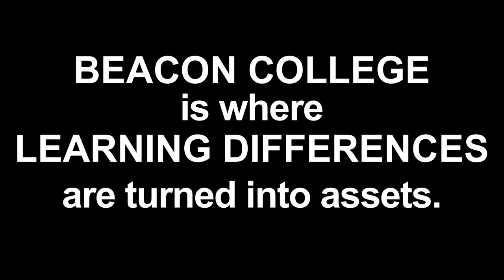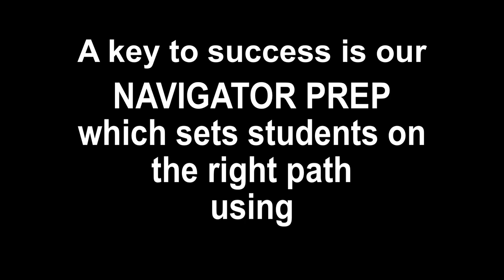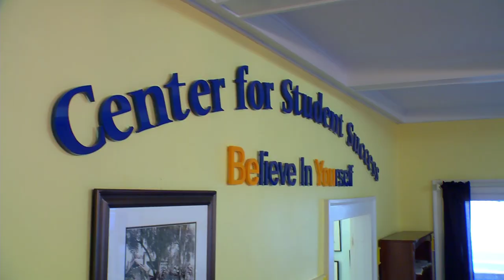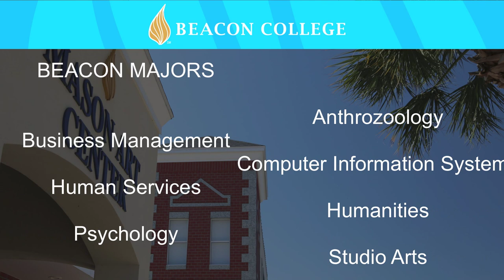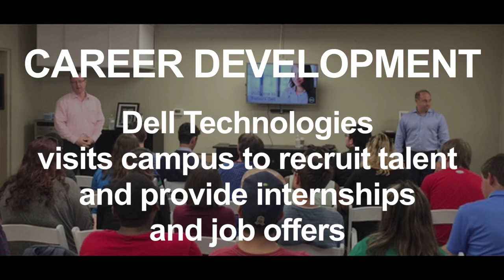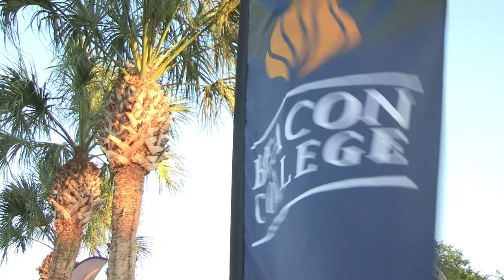Why Beacon College?